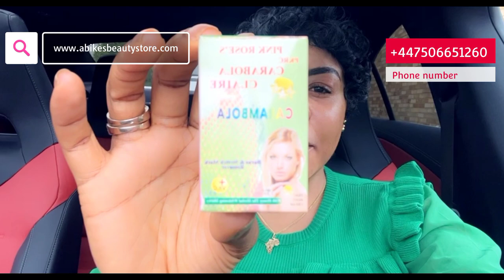Honest review on carabola Claire cream for burns and stretch marks ( beauty by Abike)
This video is provided for general information purposes only.